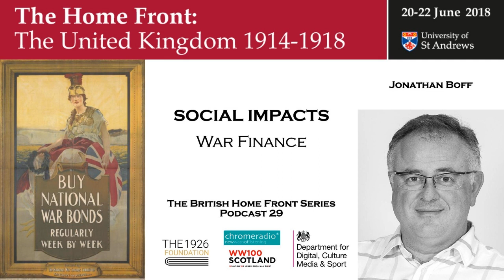THE BRITISH HOME FRONT 29 | War Finance - Jonathan Boff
In this podcast, DR JONATHAN BOFF, Senior Lecturer in Modern History, UNIVERSITY OF BIRMINGHAM, talks about how Britain financed the First World War.

IMAGE | J Weiner Ltd, 71/5 New Oxford Street, London WC1 (printer), National War Savings Committee (publisher/sponsor) Photograph Art IWM PST 10475 from the collections of the Imperial War Museums. Public Domain.